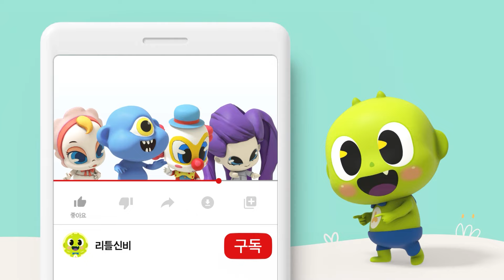🚒 불조심송 모음 🚒ㅣ한국어 노래 + 영어 노래ㅣ어린이 동요ㅣ리틀신비 인기동요ㅣLittleShinbi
불이야! Fire!
안전 안심 노래, 신나게 부르고 영어도 배우자!

리틀신비 구독하고 신비 동요 듣자!